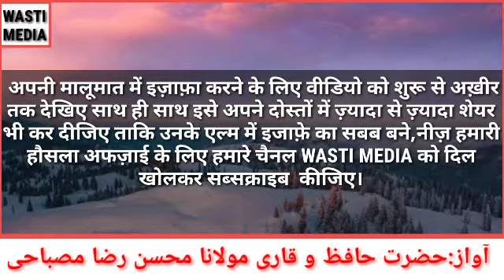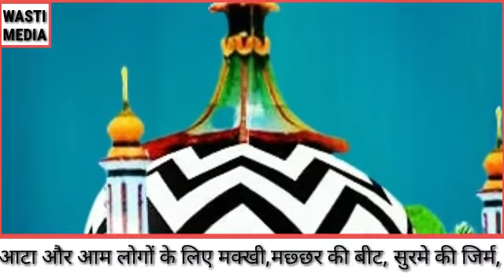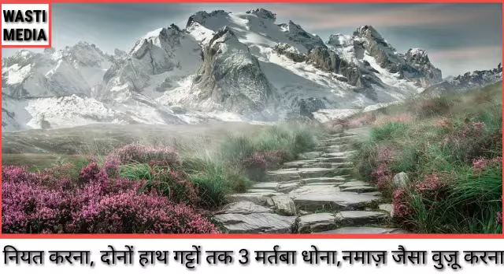ग़ुस्ल के फ़राइज़ और उसकी कुछ सुन्नतें,क्या आप भी गुसल में इह्तियात नहीं करते? तो आज ही जान लीजिए,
इस वीडियो में हज़रत हाफिज़ व क़ारी मौलाना मोहसीन रज़ा मिस्बाही ने ग़ुस्ल के फराइज़ और उसकी सुन्नतें नीज़ गुस्ल की चंद इह्तियातियां खूबसूरत अंदाज में बयान किये हैं